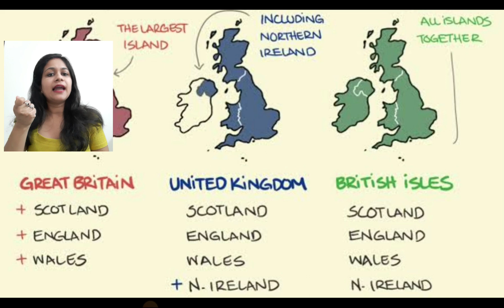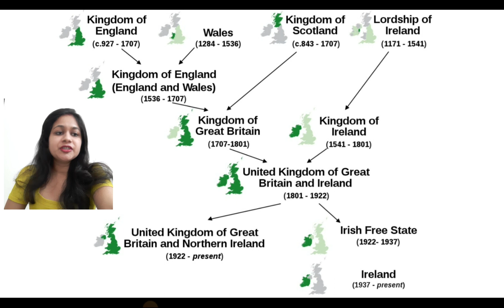Difference between UK, England, Great Britain